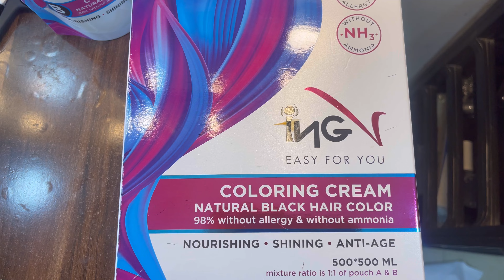This dey Will Make Your Hair So Black You l Forget About Hair Dye|Baal ko Kale karneka aasan tarika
This dey Will Make Your Hair So Black You'll Forget About Hair Dye | Baal ko Kale karneka aasan tarika |

About in video Assalamu Alaikum, mein hum laya kar ay hun hain Safed Baal ko Kale karneka aasan traika.

Abbanaye Baal ko Kale karneka aasan traikahair ghar par bahot aasani se.Baal ko Kale karnekaYeh video me dekhiye hair dey for black hair,whitehair problems,grey hair prolems,home hair dye remedyfor white hair,natural